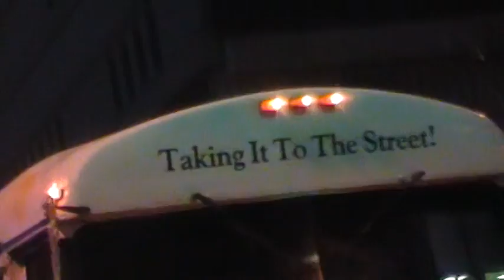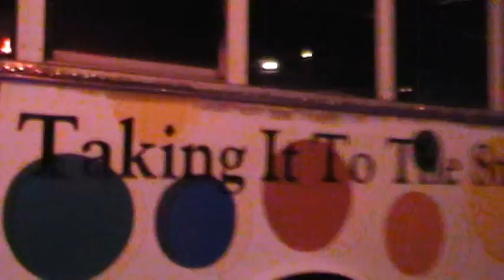2011 Winston-Salem/Homeless Children Parade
Created and Video by Bishop Bennett Alexander,CEO

Gospel Express For The Homeless